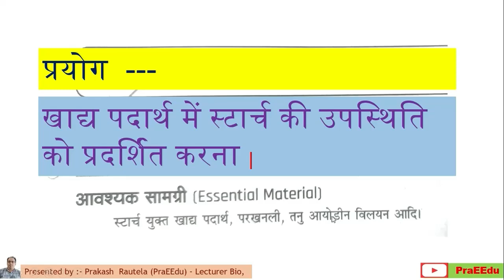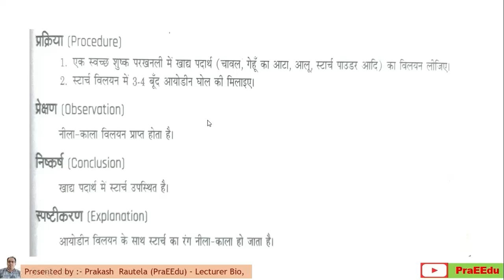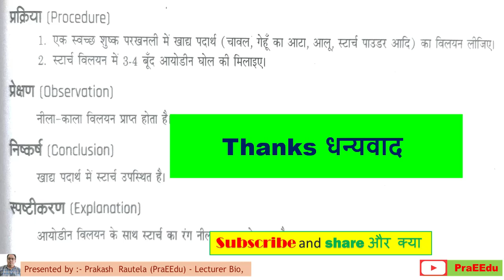Starch test || दिए गए खाद्य पदार्थ में स्टार्च की उपस्थिति को प्रदर्शित करना || कार्बोस टेस्ट